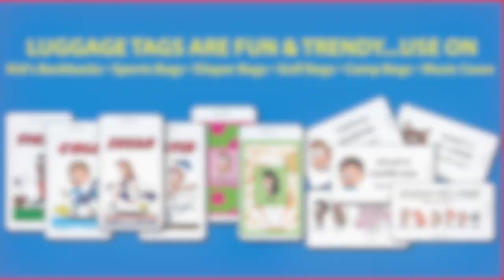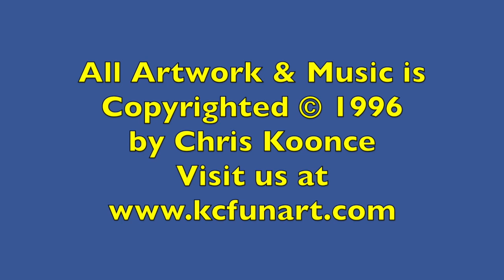161-How to Draw a Cartoon Princess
How to Draw a cartoon Princess in 6 easy steps. Fun for the entire family. Check out more How to Draw Cartoon Lessons on my Kcfunart channel. Please leave your cartoon request below in the comment section.